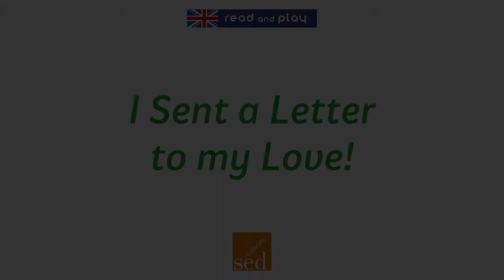05. I Sent a Letter to my Love (Karaoké)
2. London's burning

"All together" est un recueil de 10 chansons traditionnelles et de 10 saynètes se rapportant à ces chansons. Il permet à l'élève de découvrir des éléments essentiels de la culture anglophone et de pratiquer la lecture selon deux usages du texte : le jeu dramatique et le chat.

Crédits
Musique
Direction artistique : David Collet
Production musicale : Michael Buyens
Chant : Alexandra Tomko

Édition
Auteure : Anne-Marie Voise
Édition : Anastassia Losséva
Réalisation vidéo : Manon Lesaulnier
Illustration : Thomas Tessier